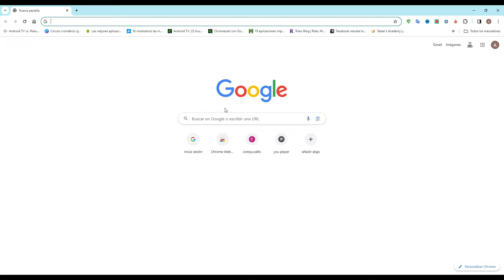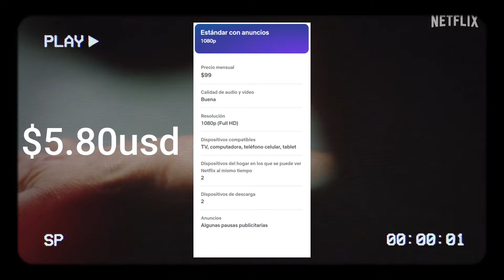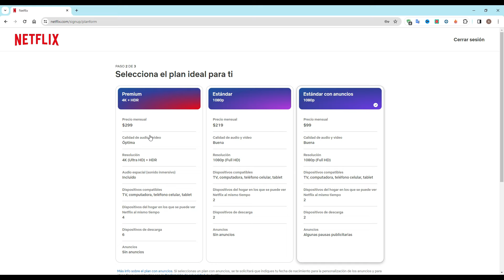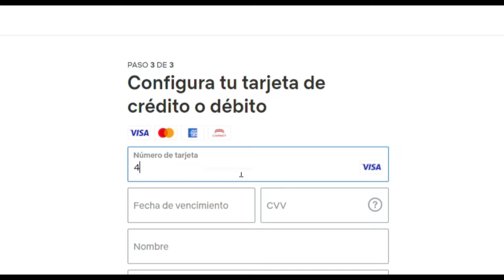Como SUSCRIBIRSE a NETFLIX en 2024 | Registrarse y Crear una Cuenta 📱💻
¿Quieres disfrutar de las mejores series y películas en tu pantalla favorita? Sigue estos sencillos pasos para registrarte y crear una cuenta de Netflix